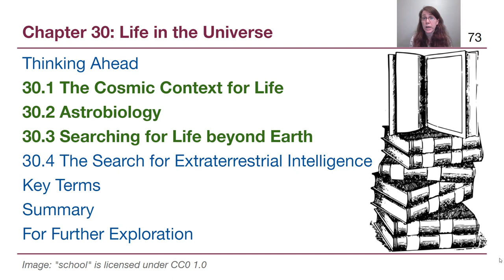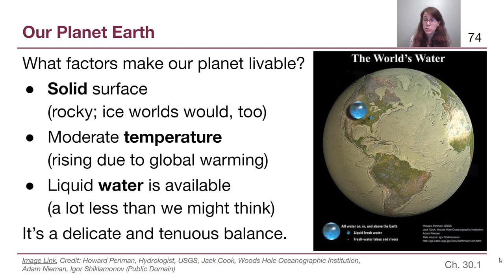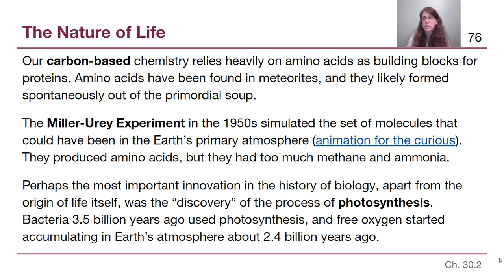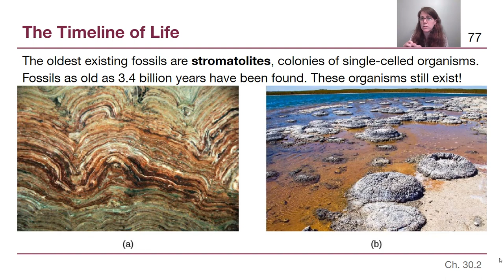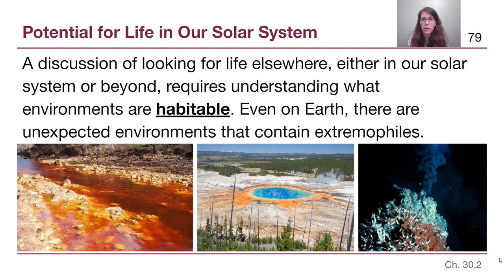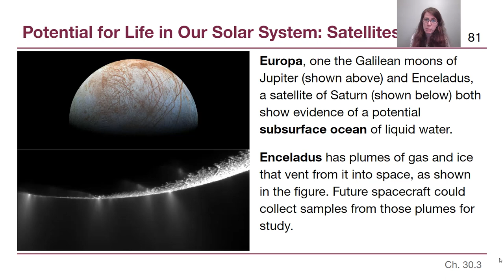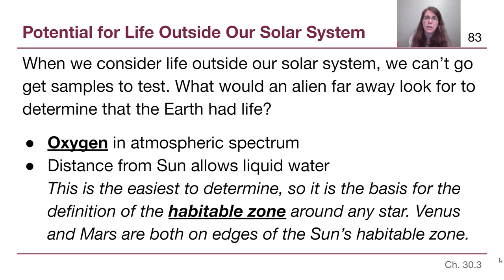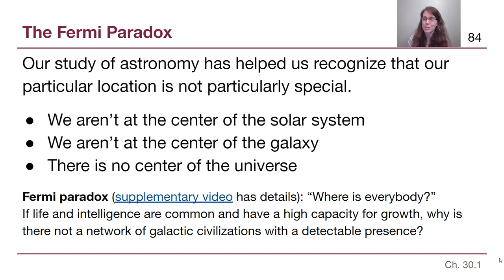GRCC Astronomy - M7: Chapter 30a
This video is the first of two that discusses the question of life elsewhere in the universe. It focuses on our solar system.